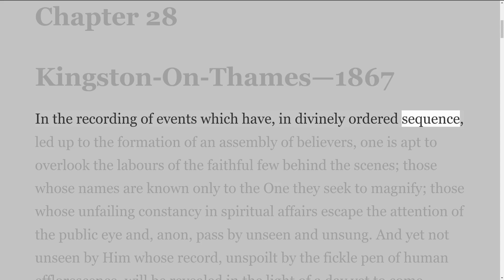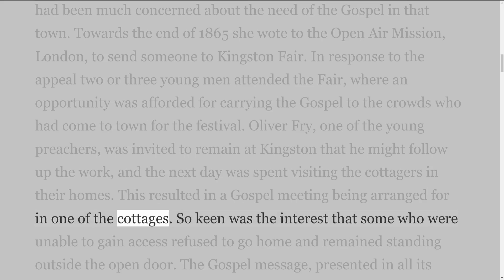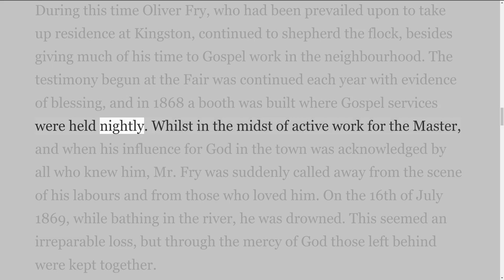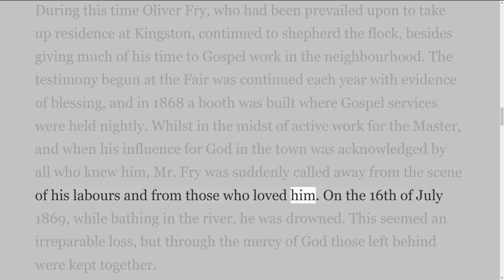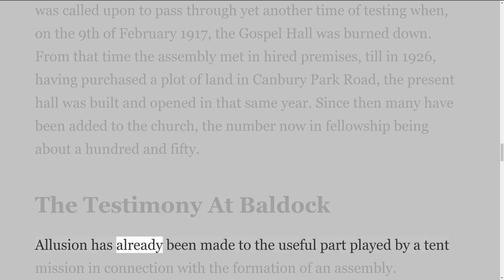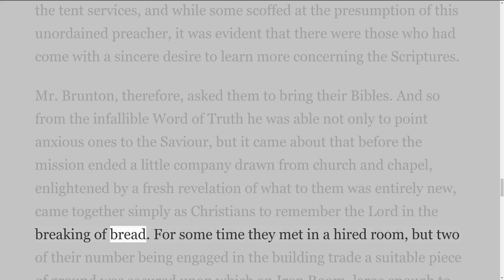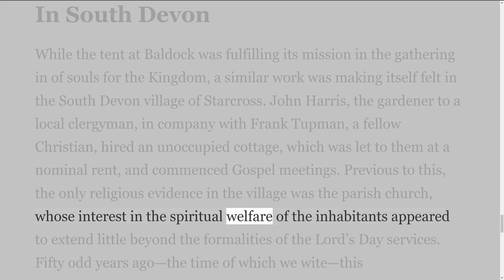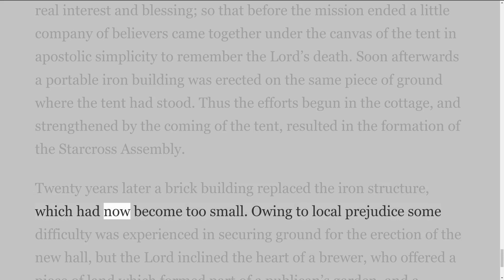Brethren, The Story Of A Great Recovery by David J Beattie. Chapter 28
Kingston-On-Thames- 1867

Two websites have excellent content. There are Plymouth Brethren Writings and stempublishing.com. I use both all the time. Most of my videos are from the text on these sites.
Brethren: The Story of a Great Recovery
By David J Beattie
Index
Author's Note
Part I England And Wales (chapters 1-11)
Part I England And Wales (chapters 12-22)
Part I England And Wales (chapters 23-33)
Part I England And Wales (chapters 34-44)
Part II Scotland And Ireland
Part III Early Days In The Foreign Field